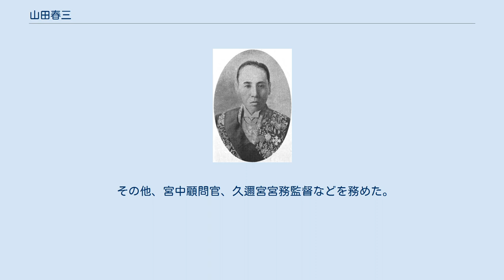山田春三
山田春三 山田 春三（やまだ しゅんぞう、1846年7月31日（弘化3年6月9日）- 1921年（大正10年）9月13日）は、日本の内務官僚・政治家。
県知事、宮中顧問官、貴族院議員。
旧姓、村岡。
 長州藩士・村岡忠治の二男として長門国阿武郡大屋村で生まれる。
1874年11月、山田久允の養子となる。
 1875年、山口県第十二大区学区取締に就任。
山口県属となり、萩の乱の功により、1877年、山口県十等属警部となる。
以後、山口県警部長、岩手県警部長、岩手県権少書記官、山梨県・奈良県・愛知県・佐賀県・京都府の各書記官などを歴任。
 1898年4月、福島県知事に就任。
第2次山縣内閣の増税命令を実行しようとして県会と対立し、二度の県会解散を行った。
1900年10月、埼玉県知事に転じた。
1902年2月、静岡県知事となる。
1904年1月、広島県知事に就任し、日露戦争の対応に尽力し、1907年1月まで在任した。
 1906年12月15日、貴族院勅選議員に任じられ、研究会に属し死去するまで在任した。
1912年9月4日、錦鶏間祗候を仰せ付けられた。
 その他、宮中顧問官、久邇宮宮務監督などを務めた。